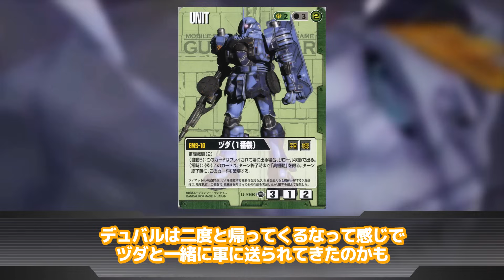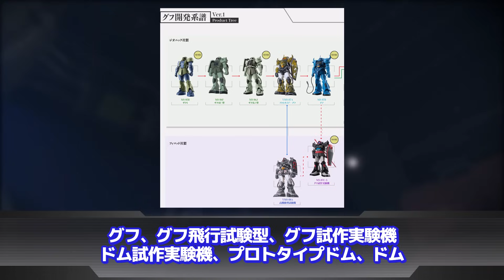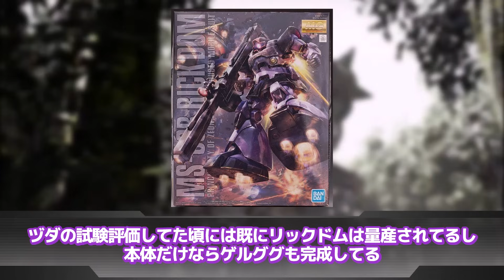【機動戦士ガンダム MS IGLOO】「ザクとジム絶対許さないマン」に対するネットの反応集｜ジャン・リュック・デュバル｜ヅダ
▋ロボレポ